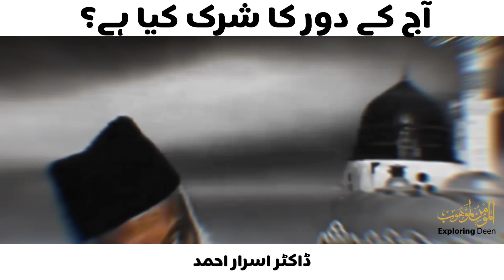AAJ K DOUR KA SHIRK KIYA HAI | DR. ISRAR AHMED